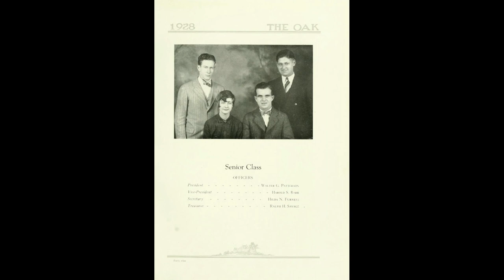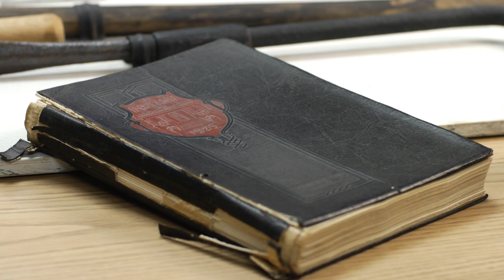Walter's Work Tools, 1920s: IUP's Unboxing the Memories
Many students worked their way through college in the 1920s, but not usually in the coal mines. That's how Walter Patterson, the 1928 class president and a Penn Relays champion, paid his tuition at Indiana State Teachers College. Harrison Wick, Special Collections librarian and university archivist, shares Walter's story and his mining tools, donated to IUP by his son, Robert.

Learn more about the 1925 championship relay team in the story "Run to Glory" from IUP Magazine,